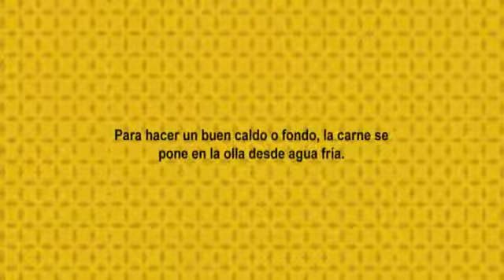Con sabor a Perú: Escabeche de jurel y codorniz con yuca frita a las 2 cocciones - parte 1